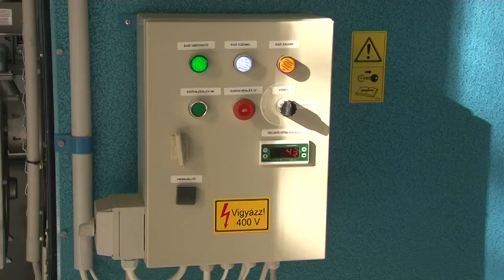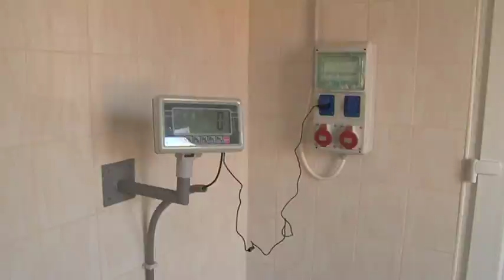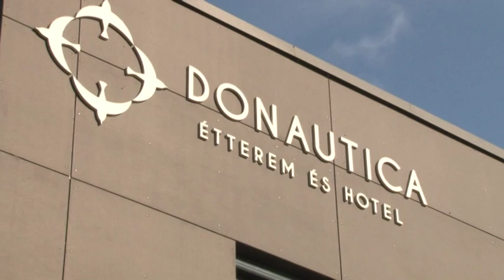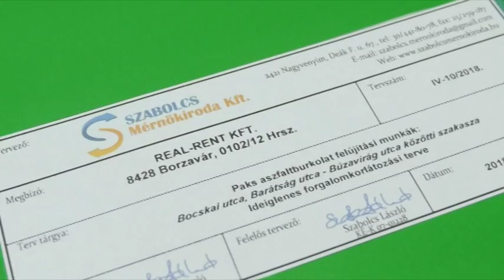Megyei híradó 20181026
Megyei híradó